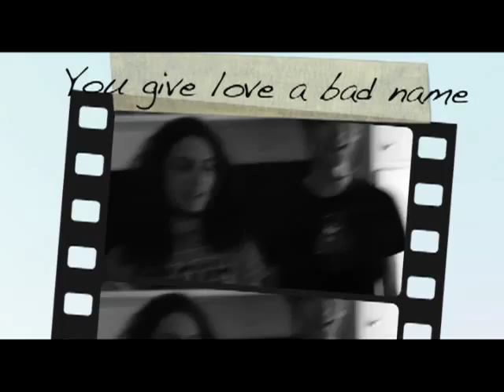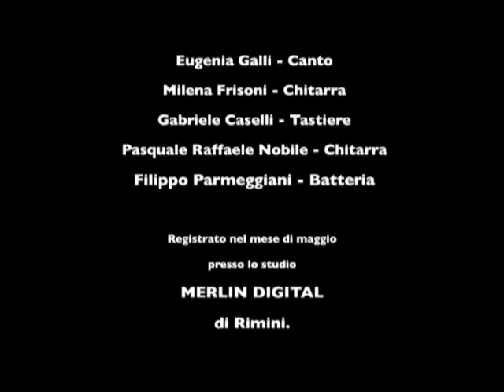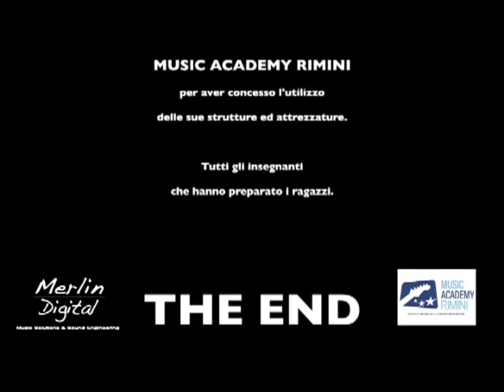Music Academy Rimini: Rolling in Academy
Progetto ideato e curato dagli allievi dei Corsi Triennio della Music Academy Rimini, insieme ad Docente Antonio Patanè. Questo ed altro ancora nei Corsi Music Academy Italy